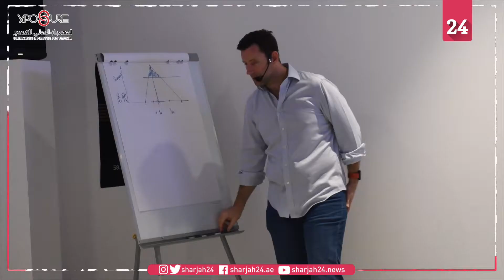ورشات اليوم الثالث من المهرجان الدولي للتصوير إكسبوجر 2019